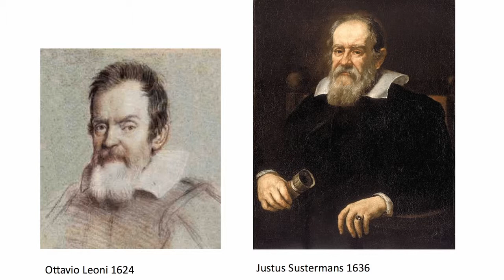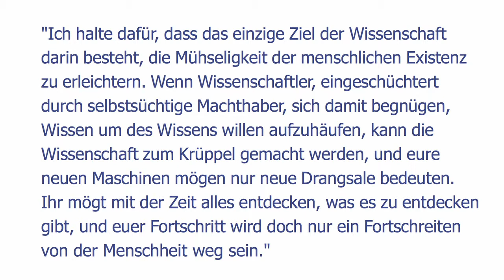Jörg Schindler - Die geistige Zeitenwende - 2014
Zeitenwende: Jörg Schindler berichtet im IF-Forum am 27. Februar 2014 vom "Anfang vom Ende des fossilen Zeitalters" und der daraus folgenden "Großen Transformation unserer Welt". Hier der erste Teil seines Vortrages.